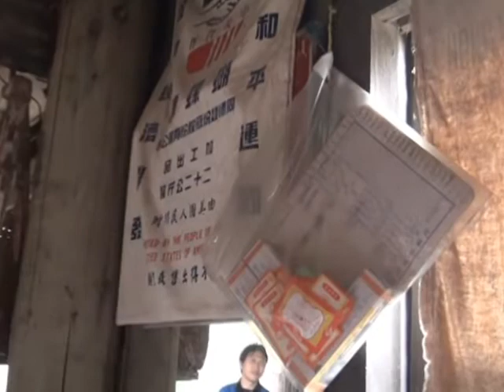頂菜園-觀察家生態顧問探訪農村-2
觀察家生態顧問公司，員工休閒之旅探訪農村，訪頂菜園鄉土館，對園區農村古文物、台灣農村生活諺語四句聯，即有趣又讚賞，以廢棄物打造而成，讓人亮眼的園區景物古色古香濃郁，的台灣早期農業社會生活情境，勾勒出小時候的記憶，真的有不虛之旅感受。